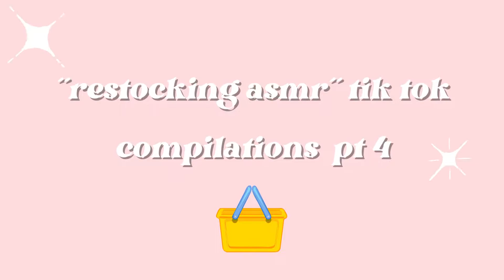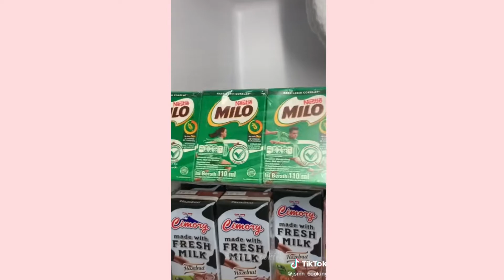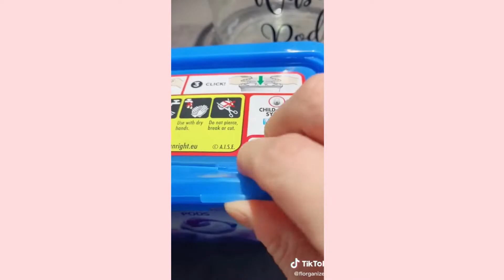restocking asmr part 4 //